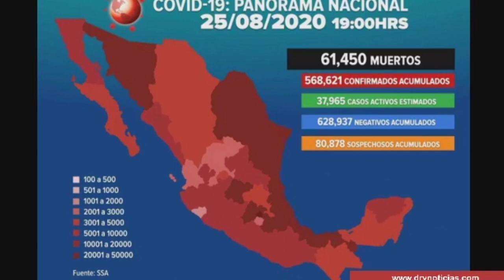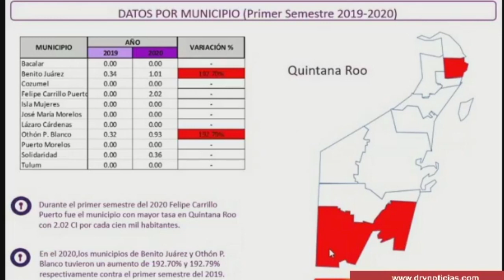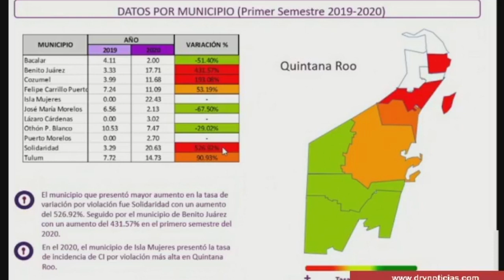Nota del día / David Romero